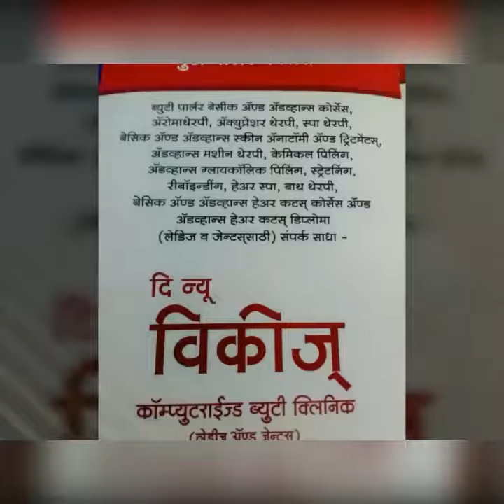Vicky's Computerized Beauty Clinic, Kolhapur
केस गळणे थांबण्याची १००% गॅरंटी